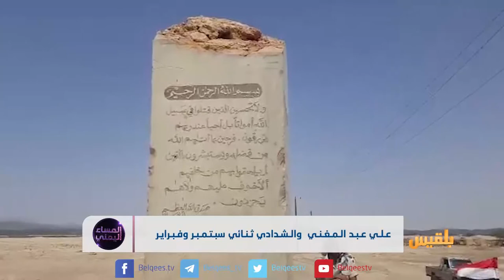علي عبد المغني والشدادي ثنائي سبتمبر وفبراير| تقرير: محمد المقبلي